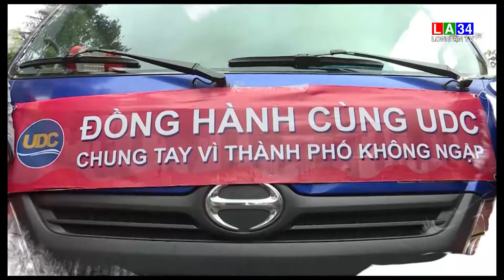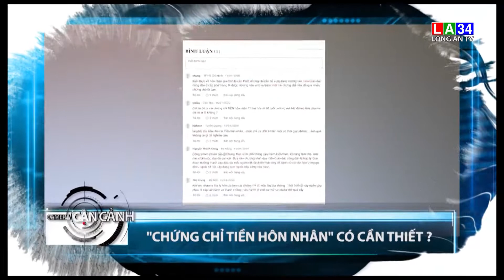Xem gì trên La34 số 33/2022